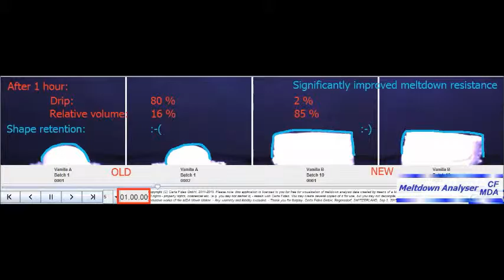Effective presentation of ice cream meltdown tests by means of movies (example)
Example of a movie for effective presentation of professional ice cream meltdown tests.